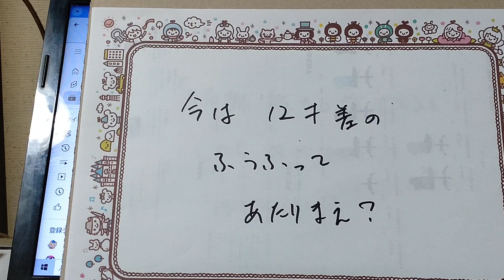今は、12歳差の夫婦は当たり前？？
奥さんが母親と変わりない年の人もいたり？？